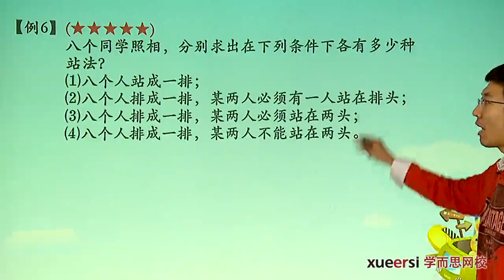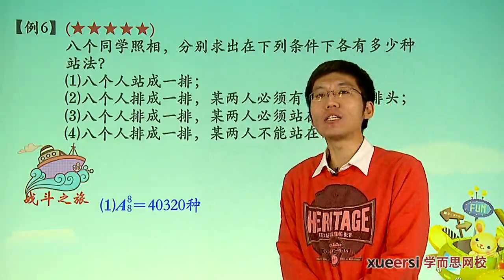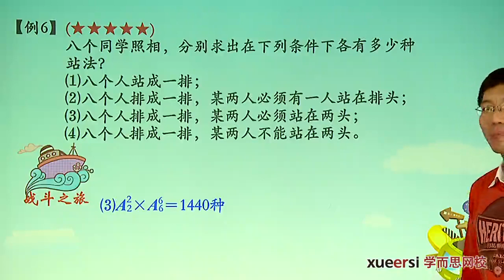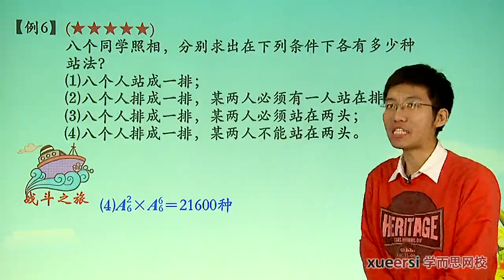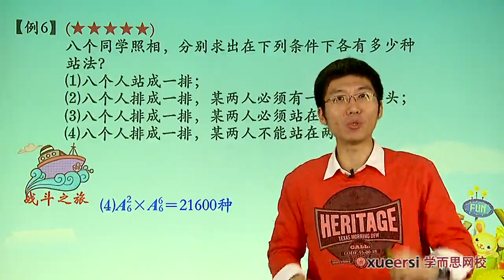学而思 四年级 排列上例6